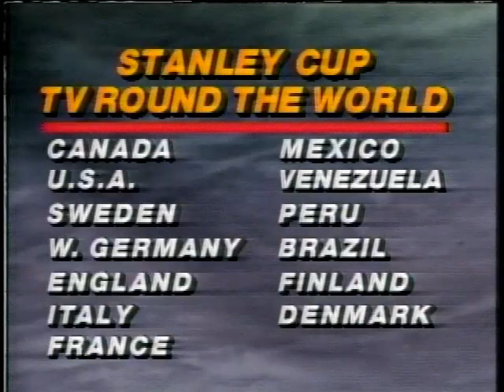Classic: Flames @ Canadiens 05/25/89 | Game 6 1989 Stanley Cup Finals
Flames vs Canadiens Game 6 1989. Flames clinch first ever Stanley Cup.